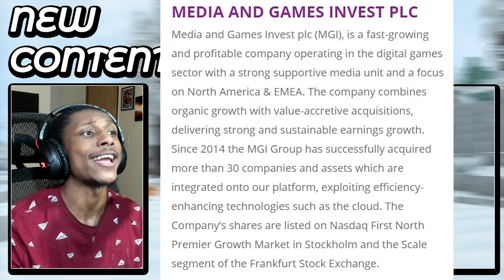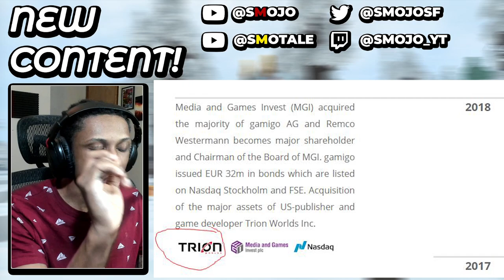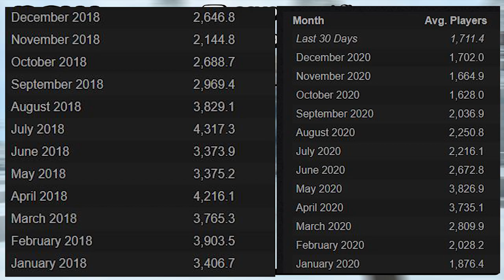The end of Wizard101 or a New Beginning?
Who Bought Wiz | 1:00
What Is MGI | 3:20
Other Games MGI Owns | 4:30
What This Means For Wiz | 5:00